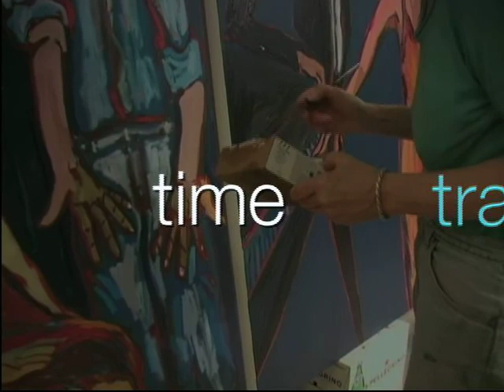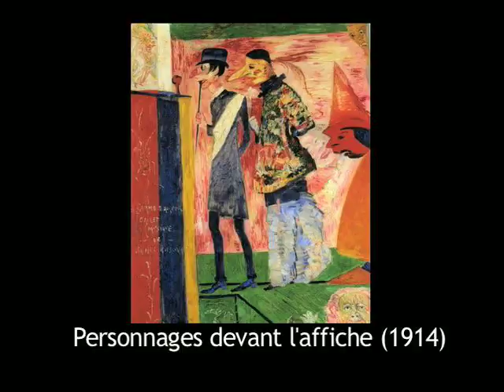Jan Wurm- Time Traveler (Part 1)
A documentary directed by Joyce Nishioka about Iao PROJECTS artist Jan Wurm, who is a foremost neo-expressionist painter based out of the SF Bay area.